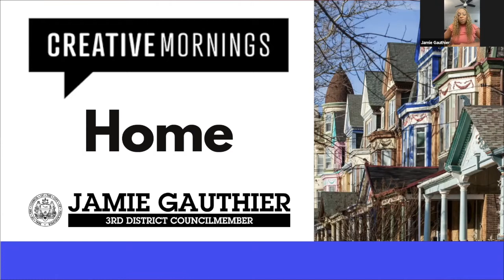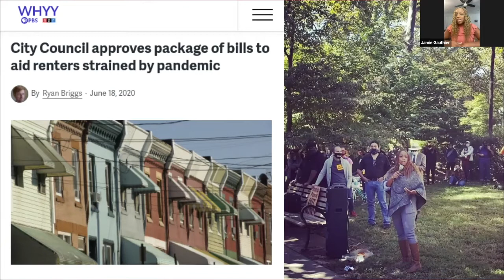Jamie Gauthier: Jamie Gauthier - Home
Jamie Gauthier talks about "Home"

Jamie Gauthier at CreativeMornings Philadelphia, Jul 30, 2021. Free events like this one are hosted every month in dozens of cities. Discover hundreds of talks from the world's creative community